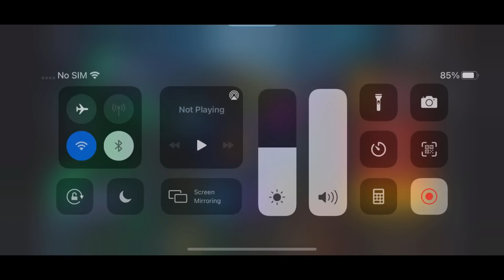I GOT GREEN CRIMINAL